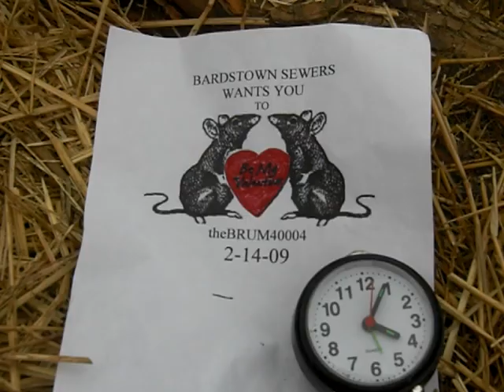Bardstown Sewers 02/14/ 09 Old Faithful OVERFLOWING 4:05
Bardstown sewer manhole "Old Faithful" spewing  untreated sewage into Town Creek on Valentines Day 2-14-09 @ 4:05pm
There was ZERO rainfall for today and we have had 1.09 inches  of rain here in Bardstown Kentucky for the month of February 2009. Hi Temp. was 50 degrees F. Lo Temp was 35 degree F.  Humidity 66% and high winds was 24 mph.